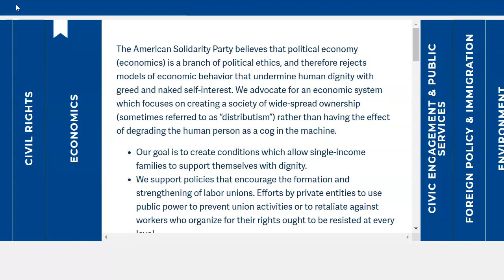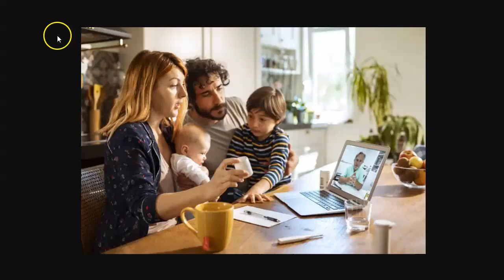My View of The American Solidarity Party